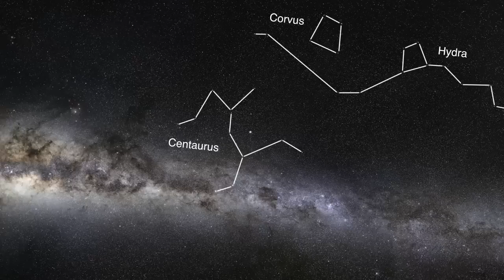Zooming in on the spiral galaxy NGC 3621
This zoom sequence starts with a view of the southern parts of the Milky Way. As we zoom in we can see the spiral galaxy NGC 3621, lying about 22 million light-years from us. The final detailed view shows a new image from the MPG/ESO 2.2-metre telescope at ESO's La Silla Observatory in Chile. The data used to make this image were selected from the ESO archive by Joe DePasquale as part of the Hidden Treasures competition.